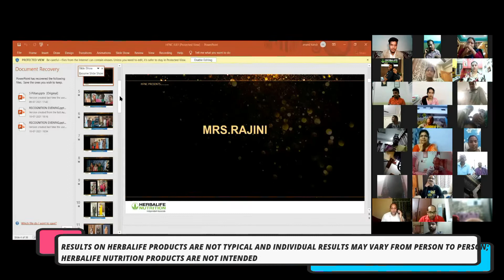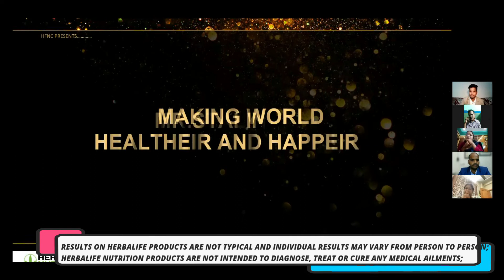Extraordinary health Results of Mr. Stalin after losing 20kgs of His Body Weight! Amazing! (Telugu)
Extraordinary health Results of Mr. Stalin after losing 20kgs of Body Weight! (Telugu)
Please call me or message me if you or your friends or family members are interested in knowing more details about it on these contact numbers/emails.